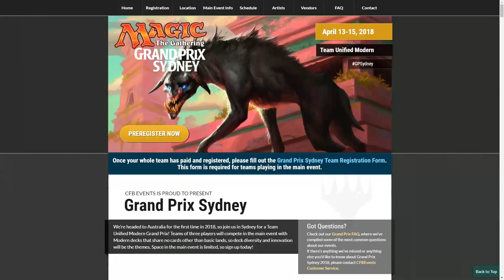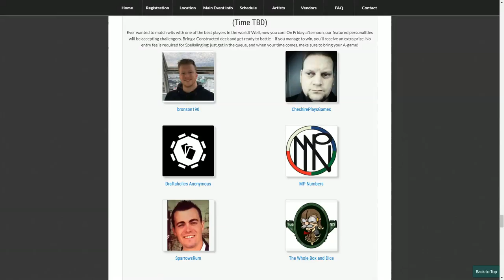[AUS] POKEMANZ TCGZ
LADDER PLAYS.